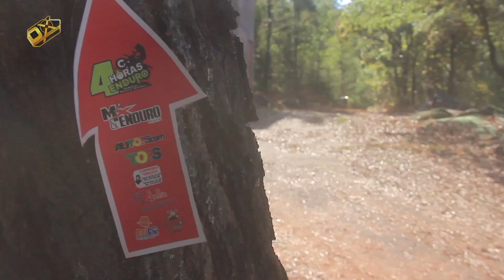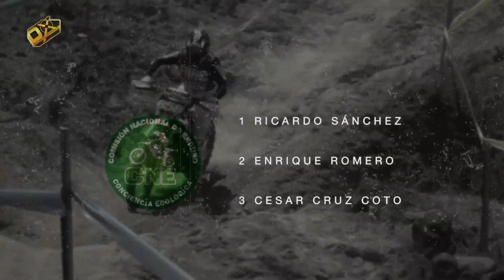DX 3a 4a fecha Nacional Enduro México Morelia Michoacan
3a 4a fecha Nacional Enduro México Morelia Michoacan